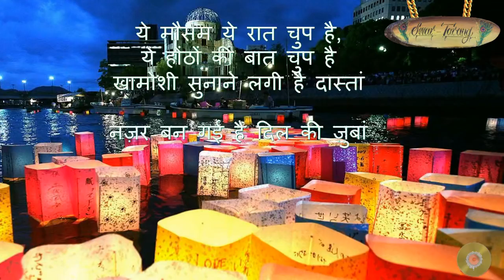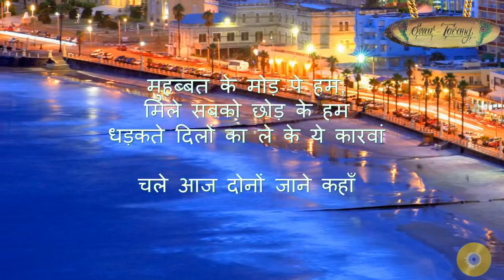Na Tum Hame Jano - Cover with Lyrics - English & Hindi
Dear friends,
Presenting a cover with Hindi & English lyrics for this beautiful song - Na Tum Hame Jano. Please use HD video settings and headphones for best listening experience. Please turn on the lyrics subtitles and sing along with me.

You can play any stanza by clicking on the timestamps below:
0:00 Start
0:46 Ye mausam ye raat chup hai
2:00 Muhabbat ke mod pe hum

Film: Baat Ek Raat Ki
Lyricist: Majrooh Sultanpuri
Singer: Hemant Kumar